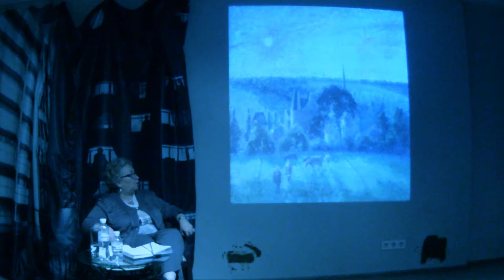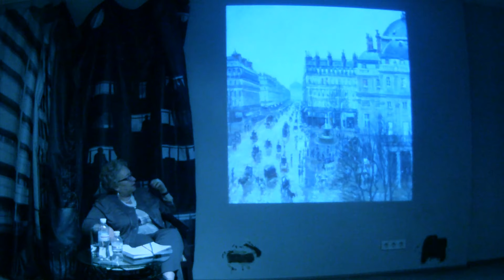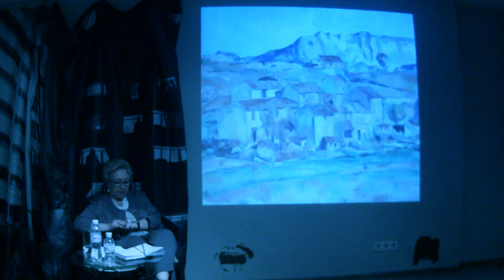Поль Сезанн. Художник для художников. Часть V. Paul Cezanne. The artist for the artists. Part V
Оставляйте свои комментарии, мнения и пожелания насчет видео, а также подписываться на канал, так как он создан для Вас!

Отметки"Нравиться"  и комментарии очень поддержат команду, а наше творчество, благодаря Вам, станет только лучше.)